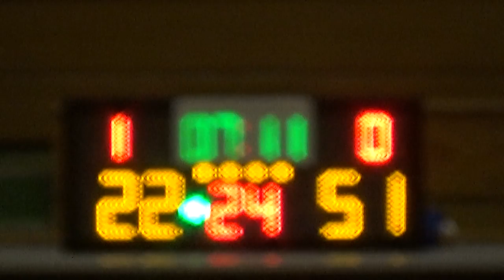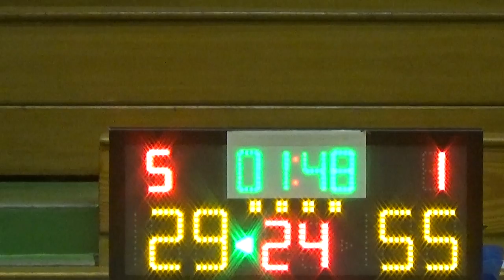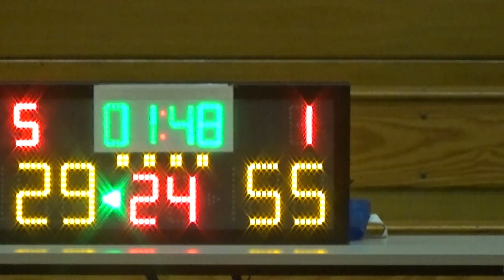20150818 TARGET VS 青年超敏 4th Quarter